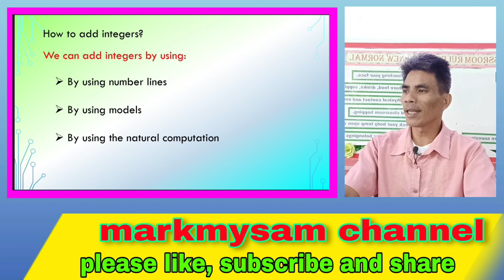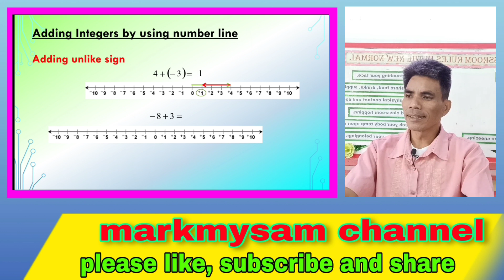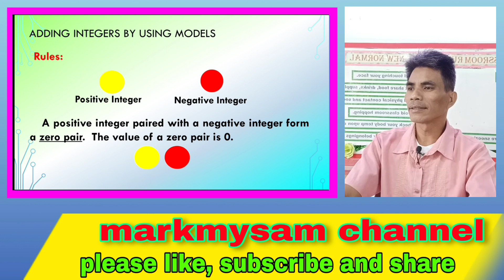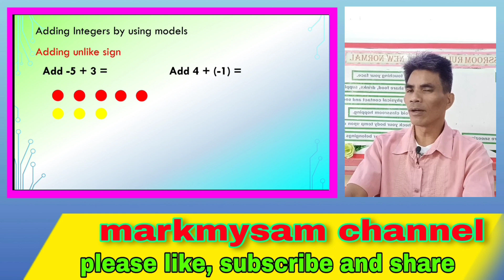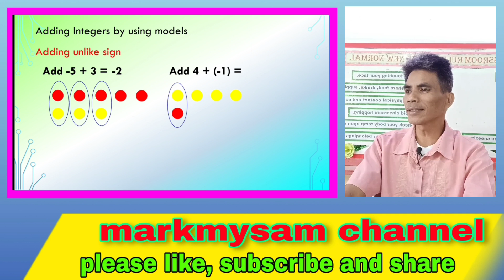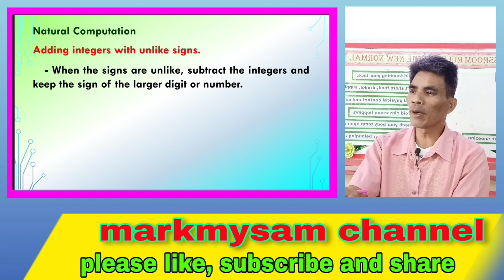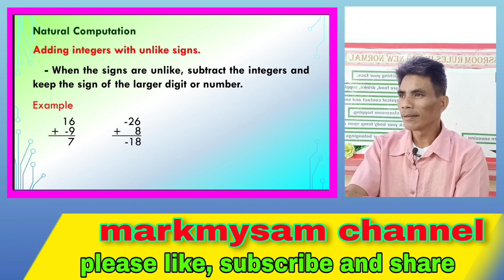Addition of Integers? Some tips on how to add like and unlike sign, do this way.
a video about addition of Integers, tips on how to add like and unlike sign by using number line, by using model and by natural computation,

markmysam channel